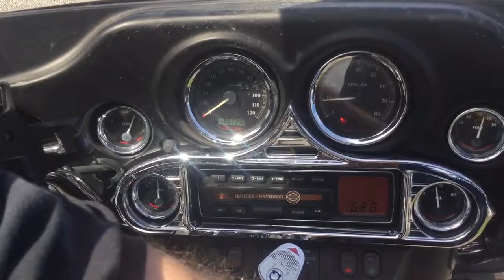2005 Harley Davidson Electra Glide Ultra Classic FLHTCUI (maroon) 2549 Fallen Cycles